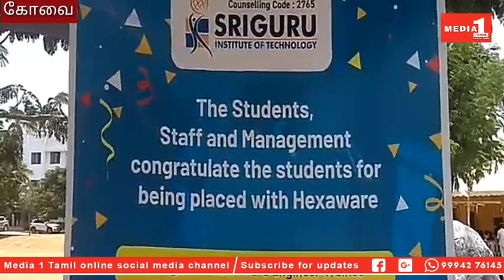கோவையில் தனியார் கல்லூரியில் வேலைவாய்ப்பு நாள் 2019 எனும் தலைப்பில் நடைபெற்றது.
CATEGORY -NEWS/POLITICS